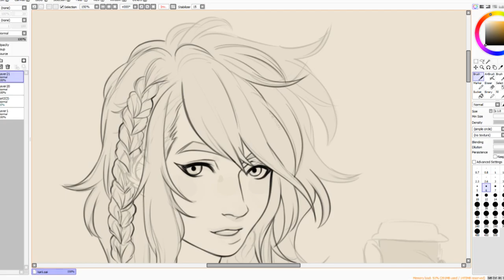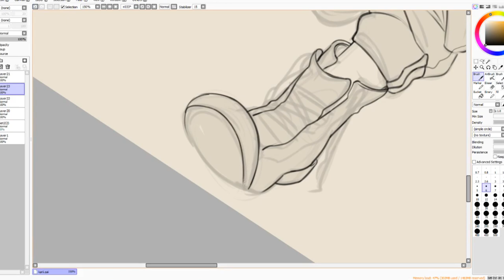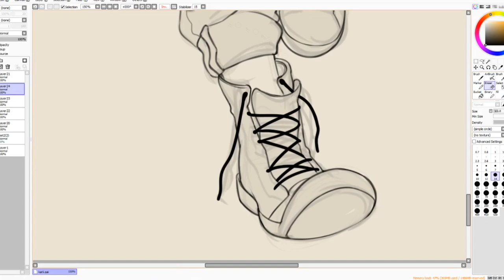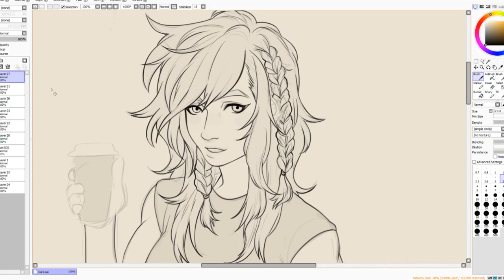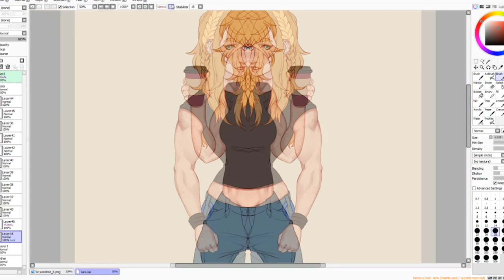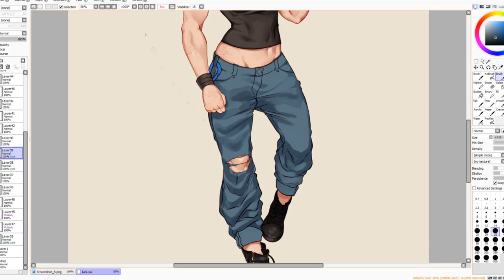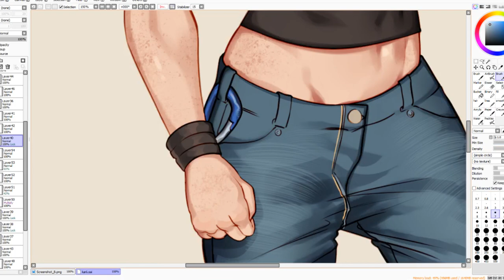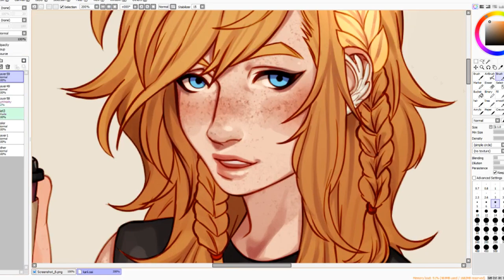speedpaint: coffee shop regular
*pounds on my chest like an ape* ME LOVE MUSCLE GIRLS